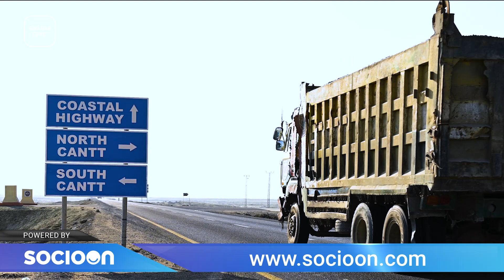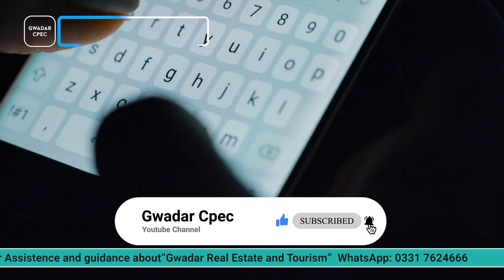This Gwadar Road Surrounded With Mountains For Marine Drive Is Amazing | Special Report |Gwadar CPEC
The construction of the country's first highway has been completed in the coastal city of Gwadar in Pakistan, a large part of which has been built on the beach. The city of Gwadar in Balochistan is known for its beautiful coastline. The coast has been renamed Marine Drive after the Pakistan-China Corridor Project (CPEC). And this Marine Drive is now the center of attraction for tourists from all over the world and many tourists flock here to watch the sunset on this beach surrounded by high mountains. In this coastal city of Gwadar in Balochistan province The country's first highway, a large part of which has been built on the beach, has been completed. Combining the free zone with a network of national highways will boost trade with the link of east bay expressway Gwadar.

One of the major advantages is that according to the work, the 19 km long and six lane road from Godar to the Makran Coastal Highway in Gwadar which connects the port and its free zone with the network of national highways promotes trade.